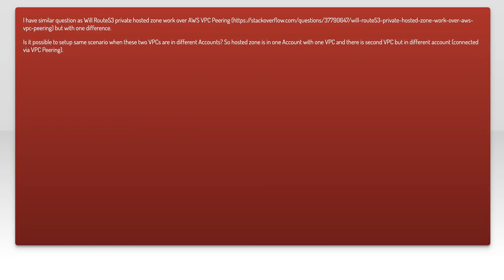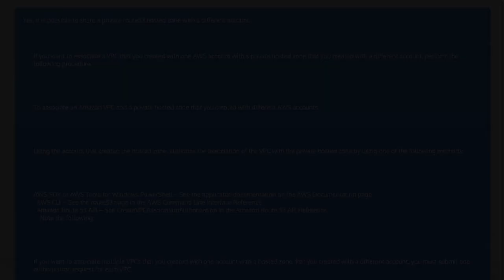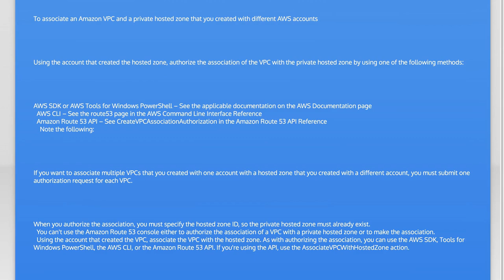Using Route 53 Private Hosted Zones with VPC Peering Across AWS Accounts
In this video, we’ll explore the powerful capabilities of AWS Route 53 Private Hosted Zones and how they can be effectively utilized with VPC peering across different AWS accounts. You'll learn how to set up and manage DNS resolution for your private resources, ensuring seamless communication between VPCs while maintaining security and isolation. Join us as we dive into the step-by-step process and best practices for optimizing your cloud architecture with these essential tools.

Today's Topic: Using Route 53 Private Hosted Zones with VPC Peering Across AWS Accounts

Related to: route53, privatehostedzones, vpcpeering, awsaccounts, amazonwebservices, dnsmanagement, cloudnetworking, awsnetworking, vpcconfiguration, cross-accountaccess, awsinfrastructure, cloudarchitecture, route53configuration, privatedns, vpcpeeringsetup, awsbestpractices, multi-accountstrategy,